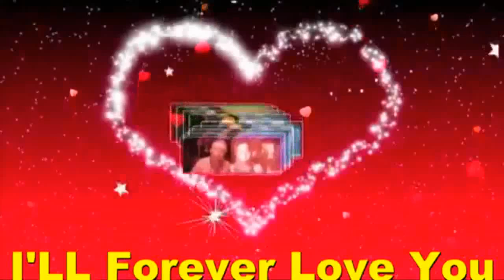I'LL FOREVER LOVE YOU MY BABY,MY VERY HANDSOME HUSBAND,DR.BARRY SORENSON! LOVE U MORE MABUHAY!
I'LL Forever Love You My BABY,My Darling,My Sweet,Caring And Loving Very Handsome Husband,My Very Handsome Husband,DR.BARRY SORENSON! How Can Make You Believe...How Happy I am When You Near Me..I Cross My Heart,I'm Telling The Truth...A Promise Is A Promise,So I Promise You..I'll Never Let Go Of Your Hand...I'll Always Be Faithful,I Know I Can...I Never Stop Careing I'll Always Be True...I'll Forever Love You. You Make All My Fears Dissappear...I'm Braver Than I Could Imagine...You Give Me Courage When All Hope Is Gone...When I'm Feeling Lost,Your Love Keeps Me Strong...I'LL Never Let Go Of Your Hand...I'll Always Be Faithful,I Know I Can...I Never Stop Careing...I'll Always Be True...I'LL Forever Love You. Never And Forever..We Finally Know That Means...I'll Never Let Go Of Your Hand...I'll Always Be Faithful,I Know I Can. I Never Stop Careing...I'll Always Be True...I'll Forever Love You...My BABY,My Love,My Darling,My Cowboy,My Sweet,Caring And Loving Very Handsome Husband,DR.BARRY SORENSON! I Care And Love You Too. So Very Much Till The End Of Time! You Are My Very Special Love Of My Life,My One And Only,My Power,My Man,My Prince,My King,My Everything,My Whole Life...My WORLD Of Happiness! I Love You More And More...MABUHAY!!!